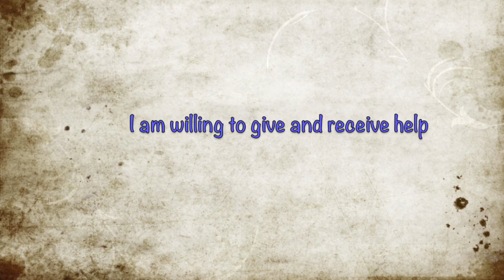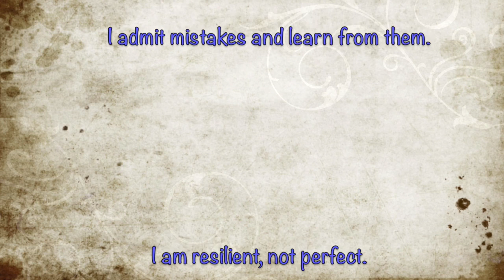Gifts Of Character: Humility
This is a weekly video series that is designed to focus on self empowerment and living your best life. The discussion is based on the Virtues: The Gifts of Character